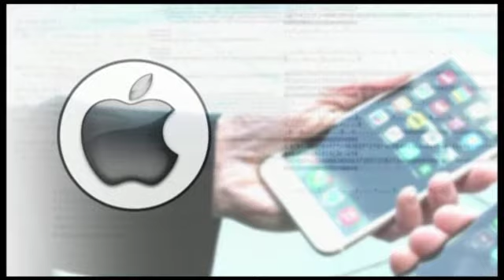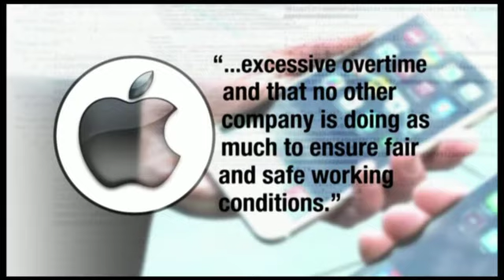Секретні зйомки на китайській фабриці "айфонів"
Розслідування програми ВВС Panorama виявило порушення норм та умов праці на китайських фабриках, що виробляють продукцію для Apple.